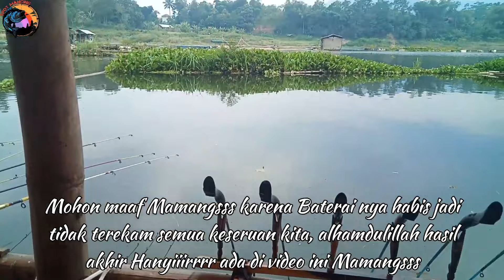Mancing terbaru saguling Maret 2022, Lapak bah Nur Awilarangan Saguling | info mancing saguling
Lapak bah Nur Awilarangan, ikan nya banyak tapi kita harus pakai Kail cabang yg tinggi dengan jarak timah/pemberat nya.. soalnya di spot ini ketika air naik banyak Gatget/rumput liar, umpan rekomendasi bisa pakai Lumut/Lukut, Cacing, dan Umpan Geleng..

geura nganclom Mamanggssss..
sing hanyiirrr Mamangsss...

Mancing Mania

*SPOT MANCING